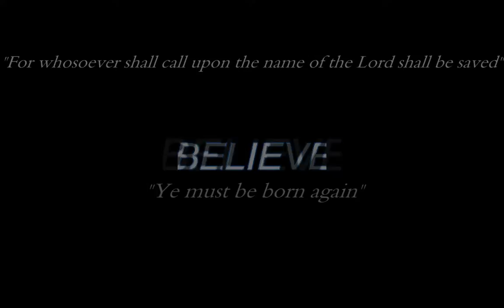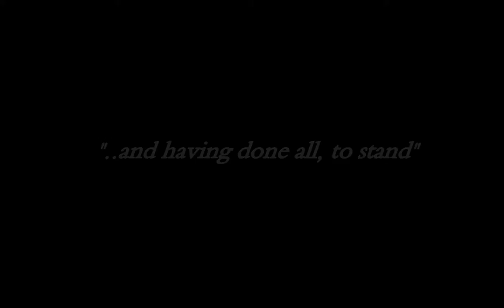Star Citizen Recruitment Video for S3G (unofficial).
Recruitment video for the Saints 3g (unofficial) in the upcoming space sim Star Citizen.